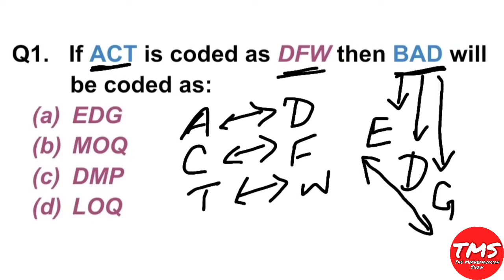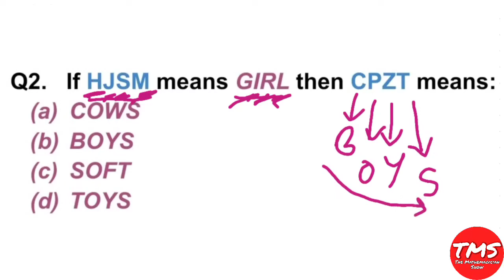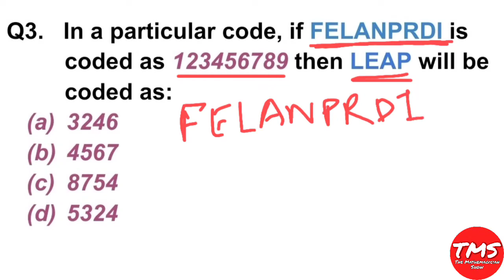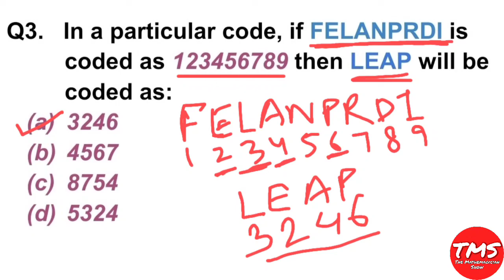Coding Decoding Questions and Solutions for Government Exams । Entrance Exams । Shahid Sir । TMS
Coding Decoding Questions and Solutions for Government Exams । Entrance Exams । Competitive Exams । Recruitment Exams । Shahid Sir । TMS